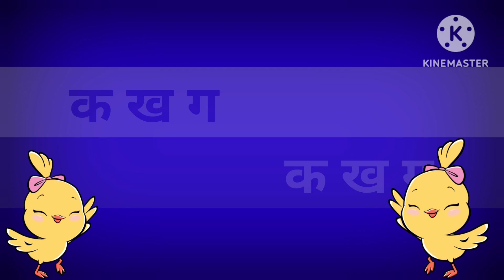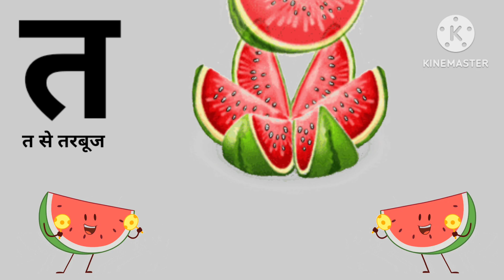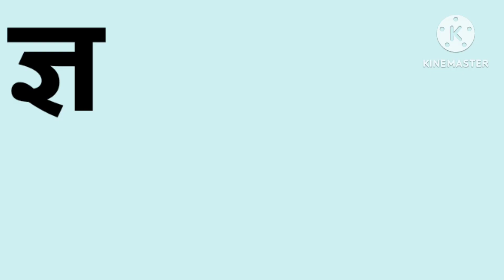का से कबूतर - ka se kabutar - Hindi Varnamala song - Learn Hindi Letters-Kids song-BaaBeetv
suggested videos

हिंदीस्वरब्यंजन

abc

Learn alphabet

Colours name

Abc rhymes

Hindi varnamala

Moral stories

Animals name

Kids vocabulary

Learn numbers